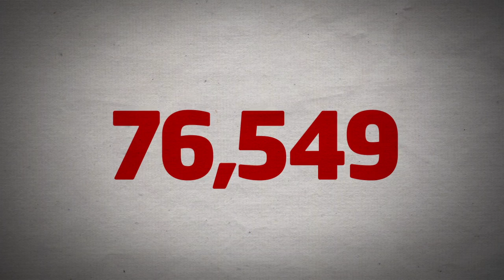Top 10 crimes in Ireland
Irish Examiner video infographic as part of our Crime in Ireland series